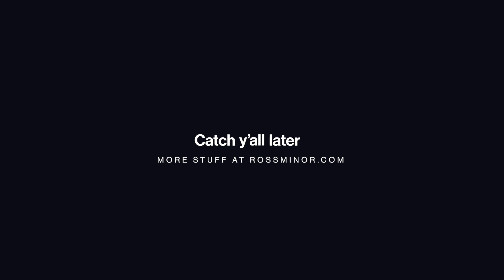Life Update 01/16/23: Moving, school, new setup!